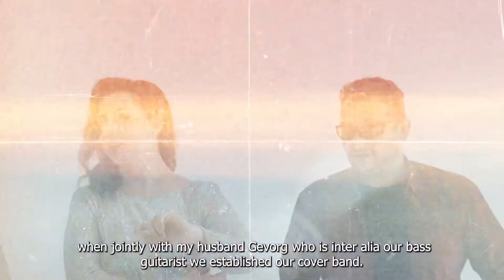Absolute Band Promo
A short video about our “Absolute” band🎶
Visit us on Instagram and FB: